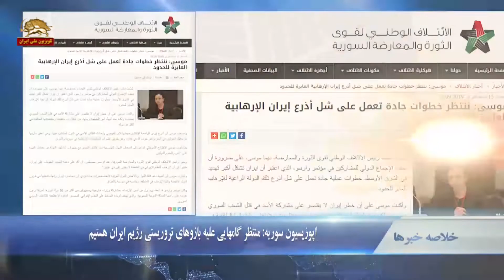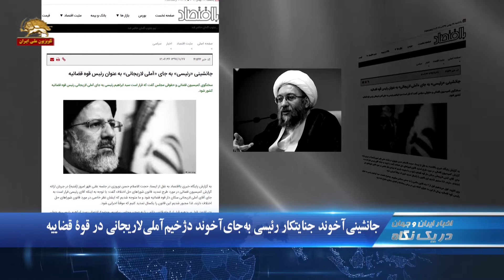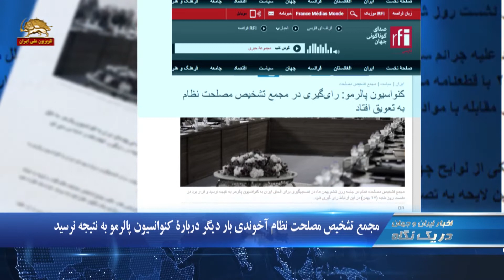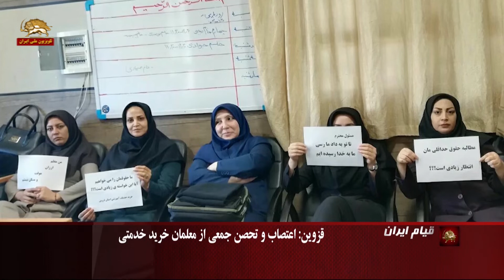جانشینی آخوند جنایتکار رئیسی به جای آخوند دژخیم آملی لاریجانی در قوهٔ قضاییه- دریک نگاه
۱.محمود صادقی عضو مجلس ارتجاع: در سال آینده با کسری بودجه حدود ۱۰۰هزار میلیارد تومانی مواجه هستیم
۲.اپوزیسیون سوریه: منتظر گامهایی علیه بازوهای تروریستی رژیم ایران هستیم
۳.تجمع اعتراضی در تهران، قزوین، کرمان، شوش، سروآباد در استان  کردستان

جانشینی آخوندی جنایتکار رئیسی به جای آخوند دژخیم آملی‌لاریجانی در قوه قضاییه
بنا به گزارشهای منتشر شده آخوند جنایتکار ابراهیم رئیسی به عنوان رئیس قوه قضاییه جاتشین آخوند دژخیم آملی لاریجانی  می شود: حسن نوروزی، سخنگوی کمیسیون قضائی مجلس  ارتجاع در جلسه علنی ظهر روز  شنبه  با اعلام این خبر، گفت: «با توجه به اینکه رئیسی قرار است به جای  آملی لاریجانی سکان دار قوه قضائیه شود و ما متوجه شدیم که ایشان نظر خاصی در مورد قانون شوراهای حل اختلاف دارند، مجبور شدیم این قانون را یک سال تمدید کنیم که موقتا اجرایی شود.

محمود صادقی عضو مجلس ارتجاع: کسری بودجه حدود ۱۰۰هزار میلیارد تومانی در سال ۹۸
 محمود صادقی عضو مجلس ارتجاع به کسری بودجه زیاد و غیرشفاف بودن بودجه اعتراف کرد
در حالیکه در لایحه بودجه۹۸منابع حاصل از صادرات نفتی بسیار بیشتر از واقعیت پیش‌بینی شده با توجه به این‌که مخارج پیش‌بینی شده هم بر اساس این درآمدهای غیرواقعی و موهوم تنظیم شده است بهنظر میآید که در سال آینده ما با کسری بودجه بسیار زیادی مطابق برآورد کارشناسان مرکز پژوهشها تا حدود ۱۰۰هزار میلیارد تومان کسری واقعی بودجه پیش‌بینی شده اما دولت سعی کرده این کسری بودجه را پنهان بکند.

مجمع تشخیص مصلحت نظام آخوندی بار دیگر درباره کنوانسیون پالرمو به نتیجه نرسید
 به دنبال مخاصمات باندی، اعضای مجمع تشخیص مصلحت نظام آخوندی بار دیگر در جلسه  روز شنبه خود نتوانسته اند درباره پیوستن به کنوانسیون پالرمو به نتیجه برسد و تصمیم‌گیری در این باره به دو هفته دیگر موکول شد. احمد توکلی و آخوند غلامرضا مصباحی مقدم مدعی شده اند که در جلسه روز شنبه موافقان پیوستن به این کنوانسیون صحبت کرده‌اند و فرصت به مخالفان نرسیده است. به گزارش رسانه های حکومتی  آخوند روحانی و علی لاریجانی، در جلسه امروز حضور نداشته‌اند.

تهران: تجمع اعتراضی غارت شدگان شرکت رامش خودرو
جمعی از غارت شدگان شرکت رامش خودرو در مقابل ساختمان دادسرای رژیم در تهران،تجمع  کرده و به غارت دارایی‌شان توسط کارگزاران رژیم اعتراض  کردند.

قزوین:‌اعتصاب و تحصن جعمی از معلمان خرید خدمتی
 جمعی از معلمان خرید خدمات آموزشی استان قزوین در اعتراض به پرداخت نشدن حقوق و مزایای چندین ماهه، بیمه ناقص ۲۴ روزه و نداشتن امنیت شغلی    اعتصاب کردند و از حضور در کلاس درس خودداری کردند.

کرمان:  تجمع قصابان در اعتراض به گرانی گوشت
 قصابان کرمان روز شنبه  در اعتراض به گرانی گوشت در مقابل فرمانداری رژیم در این شهر تجمع کردند. کشتارگاه گوشت را به قيمت ۸۰هزار تومان ميفروشد، اما صنف قصابی به قصابان کرمانی دستور داده است باید ۷۵هزار تومان بفروشند.

تجمع اعتراضی کارگران شهرداری سروآباد در استان  کردستان
جمعی از کارگران شهرداری سروآباد واقع در استان کردستان،  روز شنبه در اعتراض پرداخت نشدن هفت ماه حقوق در مقابل ساختمان شهرداری رژیم در این شهر تجمع کردند.

شوش: تجمع اعتراضی  بازنشستگان نیشکر هفت تپه
  بازنشستگان سال۹۶ شرکت نیشکرهفت تپه  روز شنبه در اعتراض به پرداخت نشدن سنوات خود در مقابل دفتر امور مالی شرکت نیشکر هفت تپه تجمع کردند.

اهواز:  تجمع اعتراضی اهالی كوی مهديس نسبت به قطعی آب
 جمعی از اهالی كوی مهديس اهواز در اعتراض به قطعی و افت فشار آب، تجمع كردند. تجمع کنندگان خواستار پاسخگویی کارگزاران رژیم شدند.